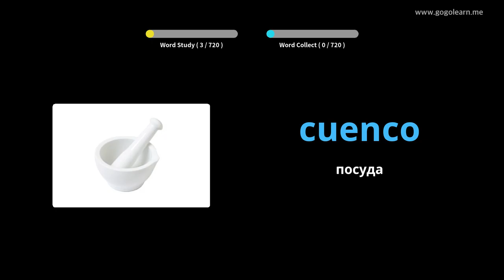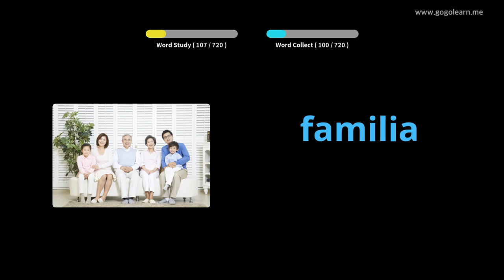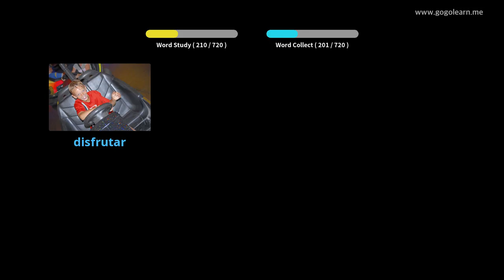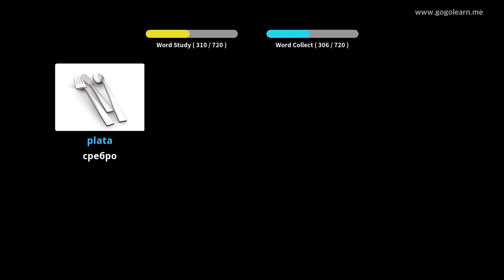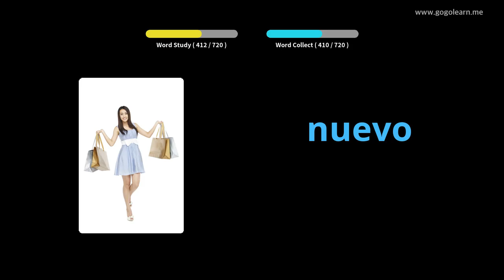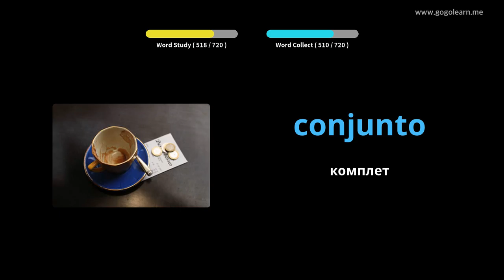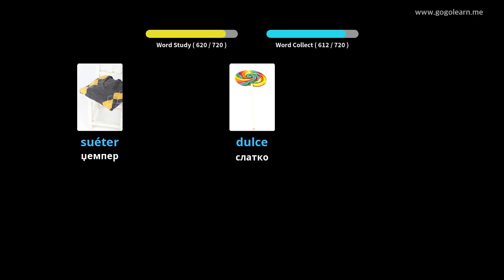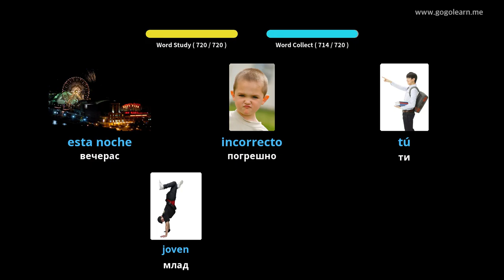Деца шпанског речника |Golearn